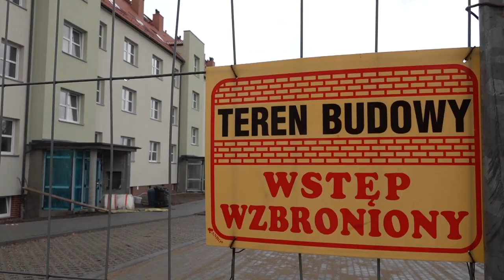Polna z Polskiego Ładu - Wiadomości Ustka | Obserwator Express 29.10.2021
Prawie 13 milionów złotych otrzymała Ustka w ramach rządowego programu Polski Ład. Pieniądze mają być przeznaczone na remont kolejnych odcinków ulicy Polnej.

Więcej wiadomości z Ustki na naszym kanale TV Słupsk. Zachęcamy do subskrypcji i klikania dzwoneczka, by być z nami na bieżąco.